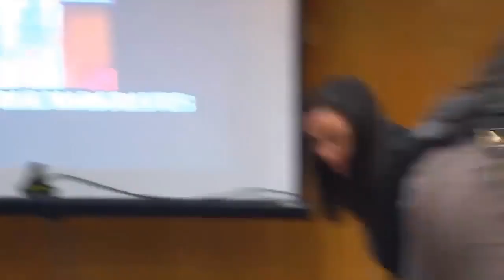Father attacks Man who assaulted his daughter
This man asked the judge for a request, and she denied it, but that didn't stop him.